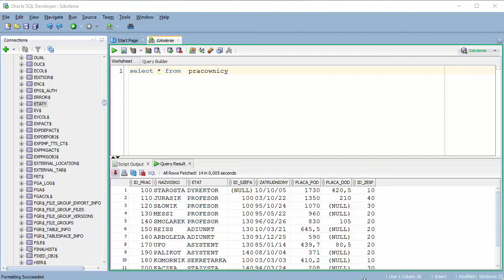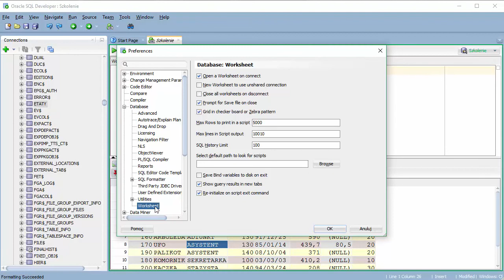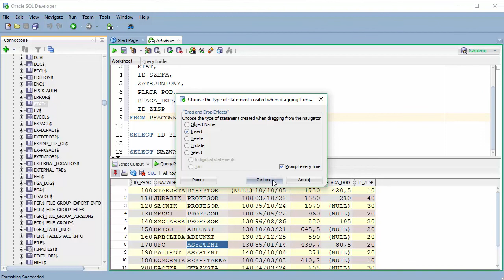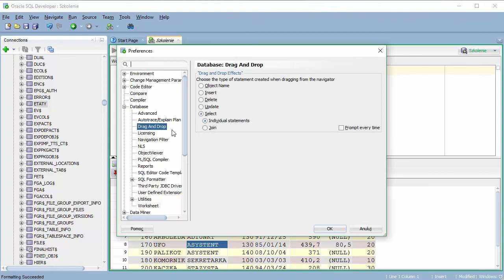Tutorial SQL. Jak korzystać z funkcji drag and drop w SQL Developer #4 | Videopoint.pl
W tym tutorialu o SQL, dowiecie się, jak korzystać z funkcji drag and drop i poznacie inne oblicze Grida :). Pozostałe odcinki tej serii znajdziecie na tej playliście

Serię przygotował Przemysław Starosta, autor kursu "SQL. Kurs video. Od podstaw do zagadnień zaawansowanych. Tworzenie baz danych", dostępnego na videopoint.pl

Żądny wiedzy?